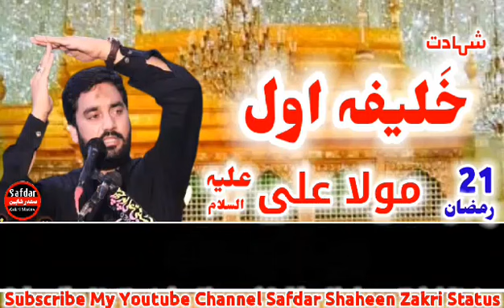Zakir Sardar Waseem Abbas Baloch | 21 Ramzan Status Shahadat Imam Ali a.s | Majlis Status